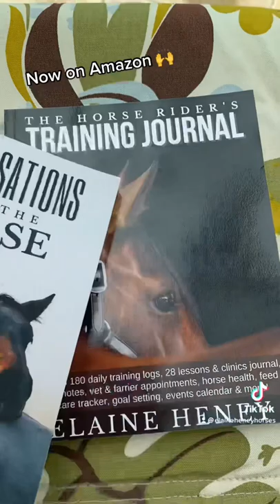4 horse books you actually need